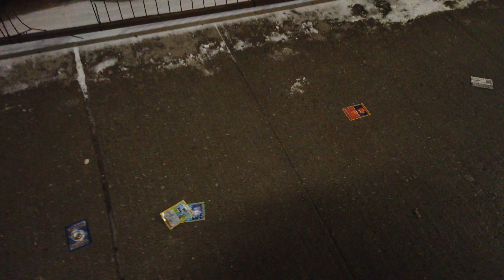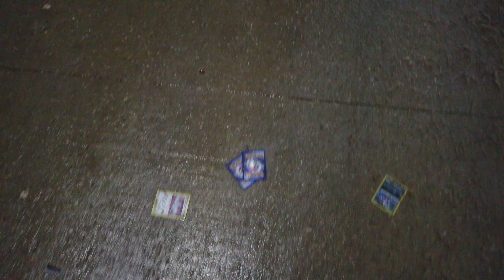Downtown Toronto Nighttime Walk & Talk - Heading To My Neighbourhood From Union Station With Meghan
Recorded on Friday, February 25th, starting at pm 8:39 pm with a DJI Osmo Pocket at 4K/60.
00:04 Inside The Great Hall at Union Station with Meghan
02:30 Front St W & Bay St heading East
05:30 Yonge St heading North from Front St
10:15 Yonge St & King St
16:20 Yonge St & Queen St
19:30 Yonge S & Shuter St
23:00 Yonge St & Dundas Square heading East
27:30 Dundas St E & Church St
30:45 Dundas St E & Jarvis St